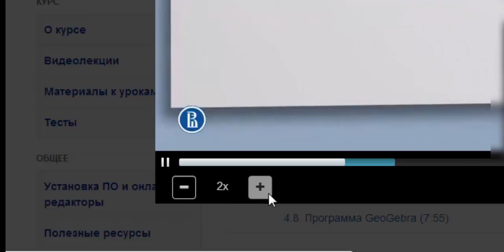Скорость воспроизведения видео на Coursera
Без изменения высоты звука!